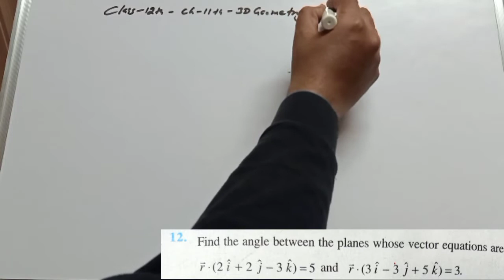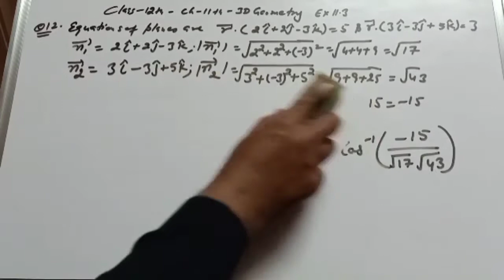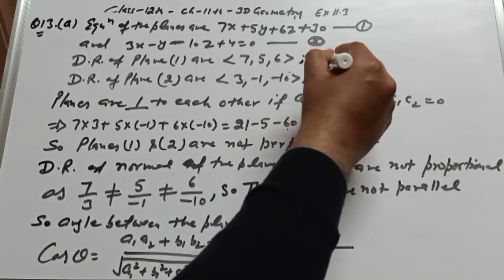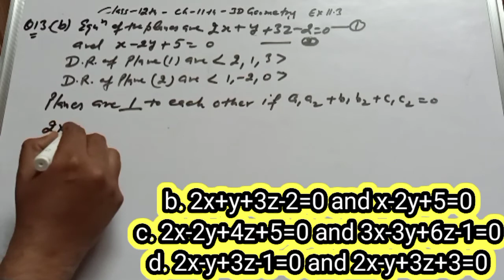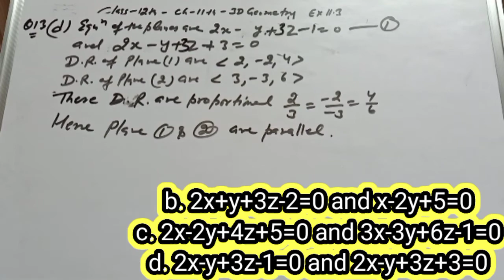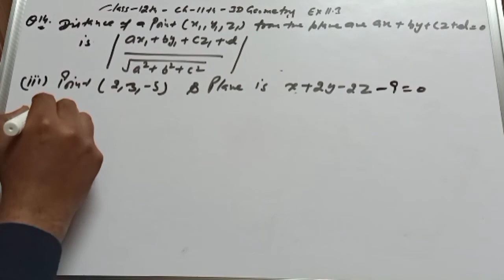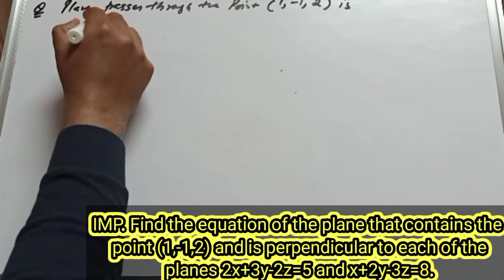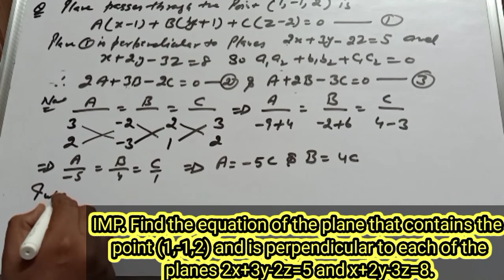Ex. 11.3 Q12 to Q14 other important questions Class 12th Chapter 11th 3D Geometry Part 9 NCERT